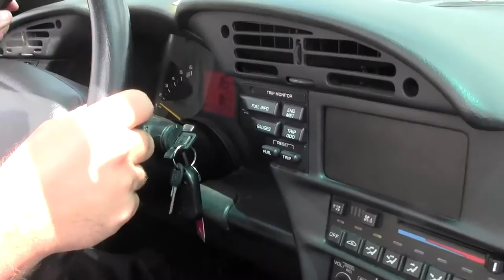1995 Corvette Convertible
1995 Corvette Convertible For Sale

Torch Red exterior, Black interior, Black convertible top. 305hp LT1 engine, automatic transmission, posi rear-end. Factory features include power driver's seat, air conditioning, fog lamps, AM/FM/Cassette stereo, power windows, power locks, power steering, power brakes, power mirrors, power antenna, tilt, cruise control, ABS, traction control. Coming with a clean Carfax and just 56,851 miles, this 1995 Corvette Convertible is in nice condition, and comes in the popular Red/Black/Black color combination. This car's paint is vg, with a great shine. Convertible top is good-vg, as are the window sweeps, which appear to be original, and are still somewhat soft. Factory wheels are good-vg with a good-vg clearcoat, and Kumho Ecsta MX tires show an average of 4/32nds tread depth remaining in the front, and an average of 5/32nds remaining in the rear. The interior of this 1995 Corvette Convertible shows good-vg factory leather seats, good condition center console, and vg door panels and steering wheel. The only additions to this car appear to be a catback performance exhaust with L98 style tips, Bilstein shocks, and Black rear bumper fill-ins. We can't seem to keep non-ZR1 C4s in stock, call us before this one's sold too! 57K Miles.